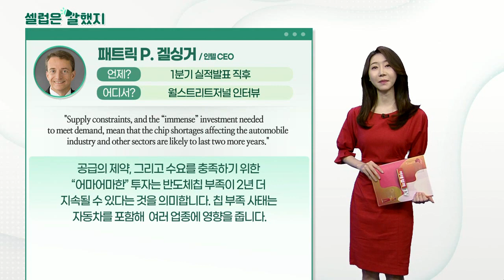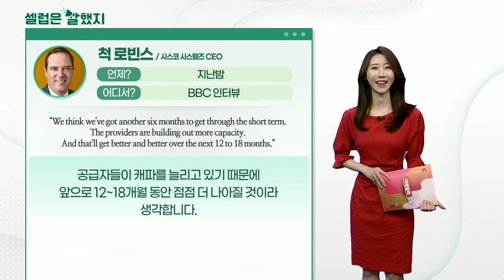패트릭 P. 겔싱거(인텔 CEO), 척 로빈스(시스코 시스템즈 CEO), 재닛 우드콕(FDA 국장 대행), 일론 머스크(테슬라 CEO)_셀럽은 말했지 (20210426)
패트릭_P._겔싱거 / 인텔 CEO (월스트리트저널 인터뷰)
"Supply constraints, and the “immense” investment needed to meet demand, mean that the chip shortages affecting the automobile industry and other sectors are likely to last two more years."
공급의 제약, 그리고 수요를 충족하기 위한 “어마어마한” 투자는 반도체칩 부족이 2년 더 지속될 수 있다는 것을 의미합니다. 칩 부족 사태는 자동차를 포함해 여러 업종에 영향을 줍니다.

척_로빈스 / 시스코 시스템즈 CEO (BBC 인터뷰)
"We think we've got another six months to get through the short term. The providers are building out more capacity. And that'll get better and better over the next 12 to 18 months."
(반도체 공급 부족이) 단기적으로 6개월이 더 남았다고 생각합니다.

공급자들이 캐파를 늘리고 있기 때문에 앞으로 12~18개월 동안 점점 더 나아질 것이라 생각합니다.

재닛_우드콕 / FDA 국장 대행 (FDA 성명서)
"We have concluded that the known and potential benefits of the Janssen COVID-19 Vaccine outweigh its known and potential risks in individuals 18 years of age and older."
우리는 존슨앤존슨 백신의 이점이 18세 이상 연령층이 겪을 수 있는 잠재적인 위험보다 더 크다고 결론 지었다.

"Am hosting SNL on May 8. Let’s find out just how live Saturday Night Live really is."
5월 8일, SNL에 출연합니다. SNL(Saturday Night Live)이 실제로 어떻게 라이브인지 알아보겠습니다.